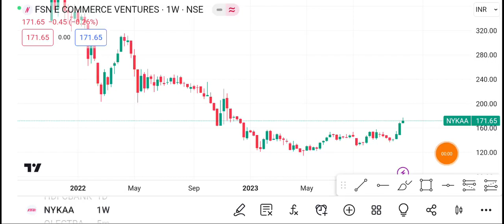28 November Nykaa Share | Nykaa Share latest news | Nykaa Share price today news